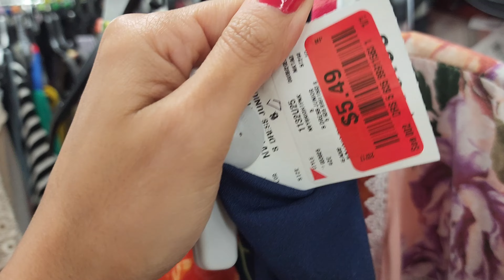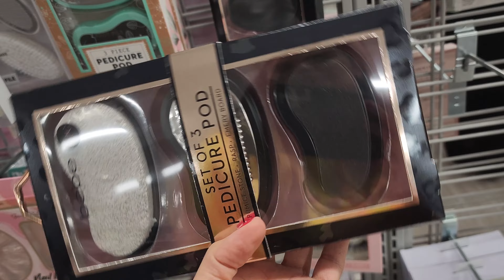🛍🛒 NO BUDGET BURLINGTON SHOPPING SPREE! FOR EVERYONE / NEW DEALS 🎁🎈🎀🎉📦🎊